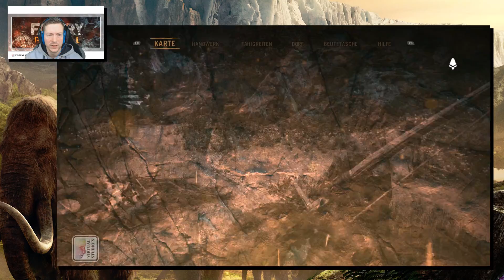FarCry Primal #014 - Weg mit Hindernissen [XBox One |Let´s Play | German]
-- Game´s, VLog´s & Mehr --

Ich biete Let's Plays und Vlog´s nach bestem Wissen und Gewissen und strebe an, mich ständig zu verbessern.
Mein Ziel ist es eine solide, nette und begeisterte Community aufzubauen.

Werdet doch ein Teil davon und lasse ein Abo da!

LG Virtual Studio´s